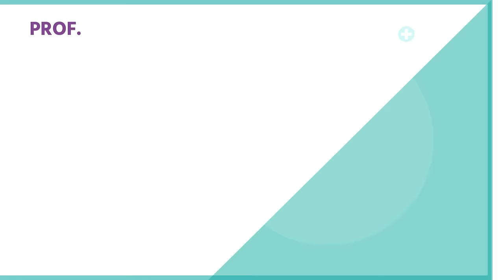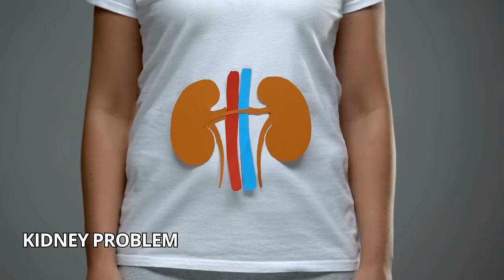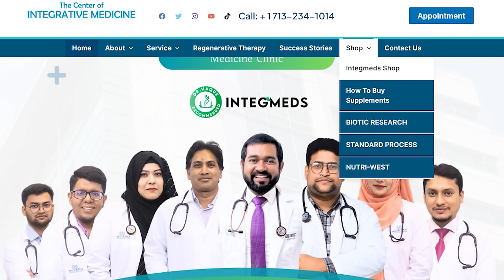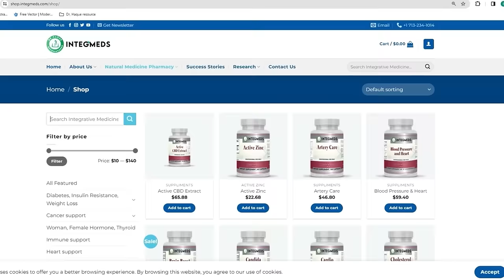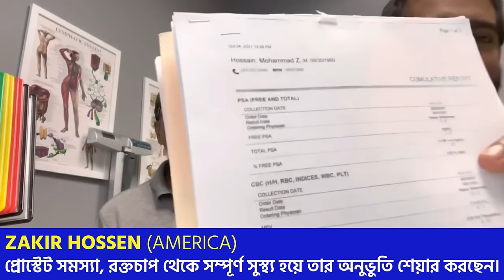১ চামচ বেকিং সোডা খেয়ে দেখুন আপনার শরীরে কি ঘটে !!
অ্যামেজন লিংকঃ